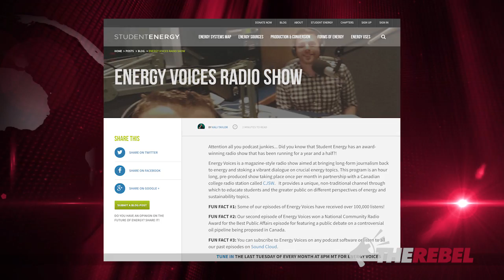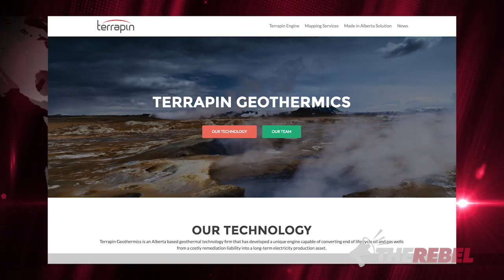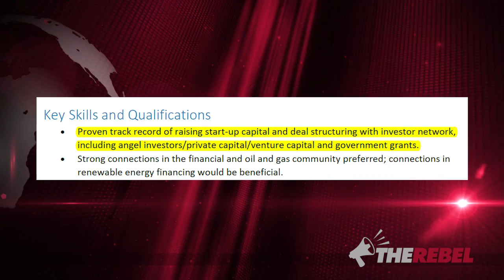NDP lied about “normal” Alberta family in photo-op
Sheila Gunn Reid reports, the NDP have been caught lying about the “normal” Alberta family they used in a photo-op to champion their gimmicky carbon tax rebate. MORE